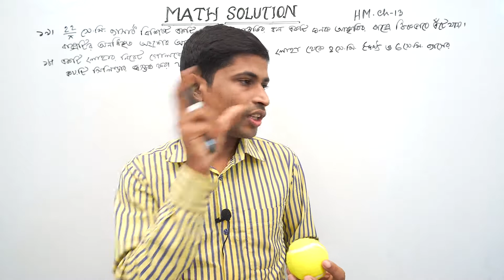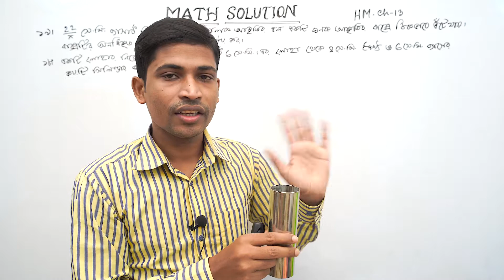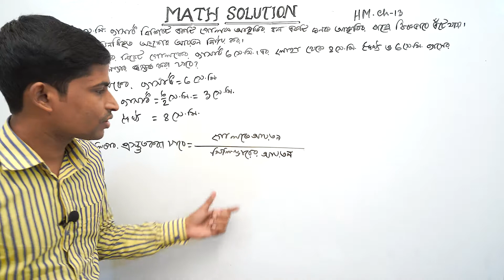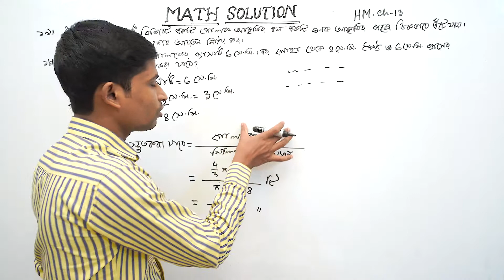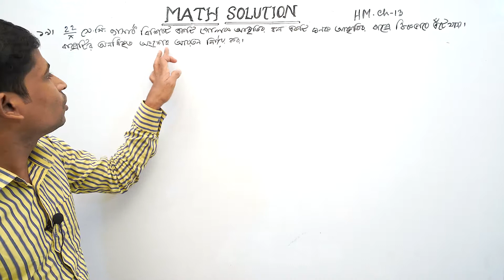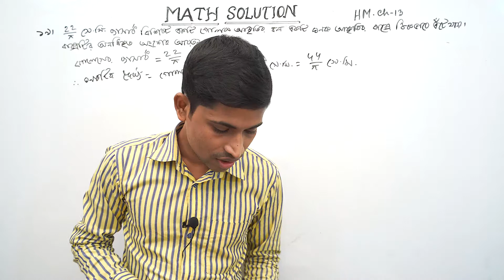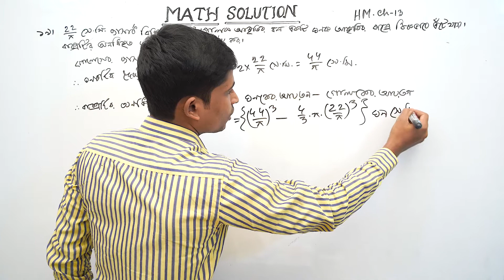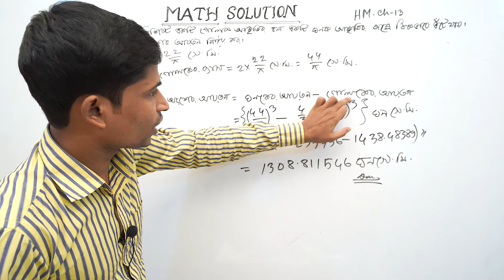SSC Higher Math || উচ্চতর গণিত || Chapter 13 || Part 11 || Solid Geometry || ঘন জ্যামিতি || 18 & 19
নবম দশম শ্রেণীর উচ্চতর  গণিত এর ত্রয়োদশ অধ্যায় অধ্যায় ঘন জ্যামিতি ( Solid Geometry )  এর    18 & 19 এমন ভাবে বুঝিয়ে করে দেয়া হয়েছে যেন কারো বুঝতে সমস্যা না হয় । আমি আশা করি  ভিডিও টি ঠিকভাবে মনোযোগ দিয়ে দেখলে অবশ্যই সবাই ভালো বুঝতে পারবে।